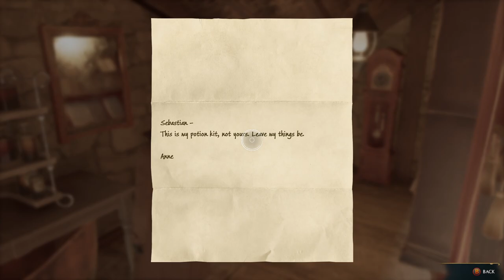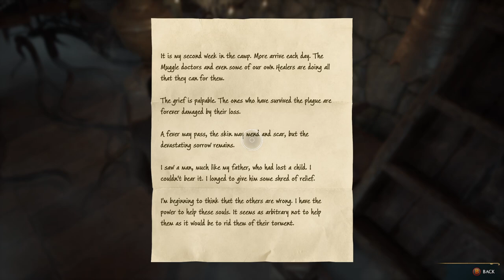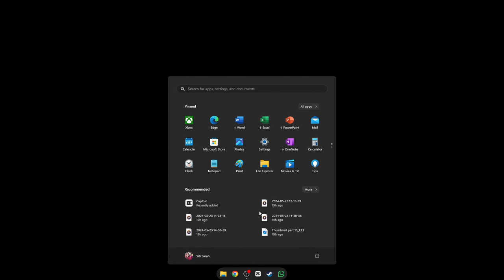Where it all began.. Hogwarts legacy part 11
In here we are helping a friends out and in hope to find more clue on the ancient magic.